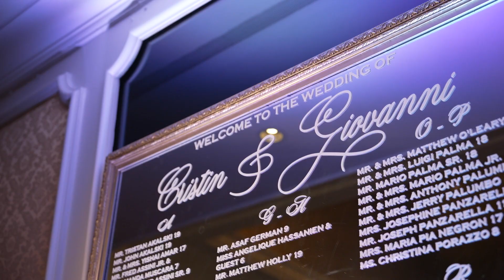The Garden City Hotel Wedding: Cristin + Giovani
Step into a world of timeless romance as we unveil the captivating journey of [Couple's Names]'s wedding day at the Garden City Hotel and beyond. From the sacred vows exchanged in a charming church ceremony to the breathtaking portraits amidst the lush landscapes of Old Westbury Gardens, every moment brims with elegance and grace. Join us in celebrating their love story, where every frame whispers of enchantment and everlasting devotion.

Watch now and be swept away by the beauty of this unforgettable day!